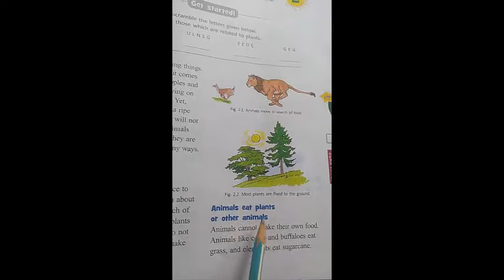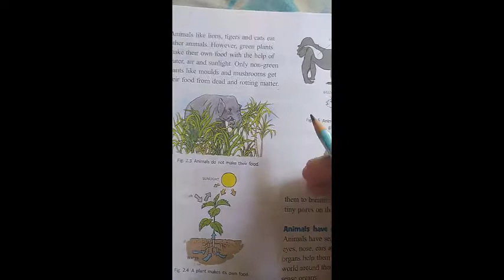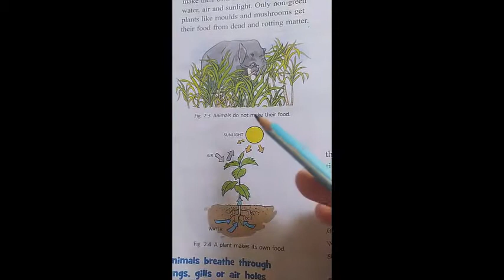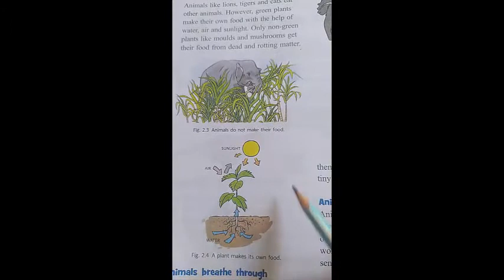CLASS III evs chapter-2 video-2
evs chapter-2 video-2